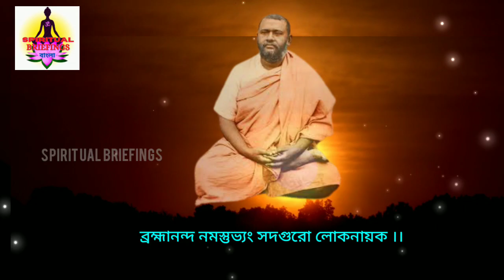Ramakrishna Ramakrishna Stotram Bengali |Sarva Dharmo Sthapaka Lyrics|সপার্ষদ শ্রী রামকৃষ্ণ স্তোত্র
Ramakrishna Stotram In Bengali,
Sarva Dharmo Sthapaka Lyrics in Bengali ,
Ramakrishna stotram lyrics in bengali,
Ramakrishna Pranam Mantra Bengali,
Ramakrishna Mantra Bengali,
Sarada Maa Pranam Mantra Bengali

"সর্বধর্মস্থাপকস্তং সর্বধর্ম স্বরূপকঃ " - শ্রীরামকৃষ্ণকে শ্রী মা সারদা ও অন্যান্য পার্ষদ সহিত প্রণাম জানাবার স্তোত্র। বাংলা লিরিক্স সহ এই ভিডিওতে দেয়া হয়েছে।

👉 Please PRESS the 🔔 icon to enable ALL notifications of new videos from our channel.